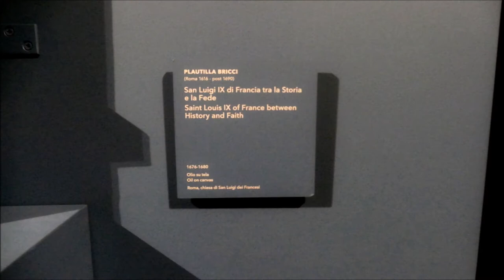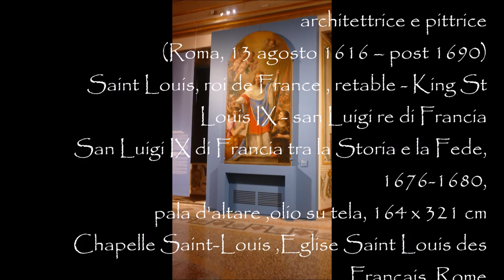Plautilla BRICCI, Saint Louis roi, St. Louis IX of France between History and Faith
Plautilla BRICCI
architettrice e pittrice
(Roma, 13 agosto 1616 – post 1690)
Saint Louis, roi de France , retable - King St Louis IX - san Luigi re di Francia
St. Louis IX of France between History and Faith
San Luigi IX di Francia tra la Storia e la Fede, 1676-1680,
pala d'altare ,olio su tela, 164 x 321 cm
 Chapelle Saint-Louis ,Eglise Saint Louis des Français, Rome
Chapel of St Louis of France, Chiesa san Luigi dei Francesi
Luigi Manfredi
dalla Galleria Corsini, Roma
7 Gennaio 2022
"Una rivoluzione silenziosa. Plautilla Bricci pittrice e architettrice"
 Galleria Corsini, Roma
 Dal 5 novembre 2021 al 19 aprile 2022 a Galleria Corsini si terrà Una rivoluzione silenziosa. Plautilla Bricci pittrice e architettrice, la prima personale dedicata alla pittrice e architetta Plautilla Bricci (Roma, 1616 – post 1690).
La mostra, a cura di Yuri Primarosa, riunisce per la prima volta l’intera produzione grafica e pittorica dell’artista, presentando un Ritratto di architettrice (probabile effigie della Bricci), accanto a capolavori anch’essi inediti o poco conosciuti dei maestri a lei più vicini.
La scoperta di documenti inediti sulla vita di Plautilla, l’identificazione di nuove opere e il restauro dei suoi progetti architettonici conservati presso l’Archivio di Stato di Roma (esposti per la prima volta assieme a una nuova tavola proveniente da una collezione privata), consentono di fare nuova luce su questa affascinante figura di artista, unico architetto donna dell’Europa preindustriale.
I mostra si potranno ammirare un ambizioso progetto della Bricci per la scalinata di Trinità dei Monti (1660), la vasta lunetta da lei dipinta per i Canonici lateranensi (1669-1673) e altre due sue tele conservate a Poggio Mirteto, restaurate per l’occasione: lo Stendardo della Compagnia della Misericordia raffigurante la nascita e il martirio del Battista (1675) e la Madonna del Rosario (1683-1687) del duomo.
Chiude l’esposizione un prestito eccezionale: il quadro d’altare raffigurante San Luigi IX di Francia tra la Storia e la Fede dipinto da Plautilla per la cappella di San Luigi (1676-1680) nella chiesa dei Francesi, interamente progettata dall’architettrice per l’abate Benedetti, accanto alla cappella Contarelli.
Il catalogo che accompagna l’esposizione, stampato da Officina Libraria, contiene i saggi di Yuri Primarosa, curatore della mostra, e di Melania Mazzucco, autrice de L’architettrice, e i contributi di alcuni dei maggiori specialisti dell’artista e del suo contesto culturale: Aloisio Antinori, Carla Benocci, Maria Barbara Guerrieri Borsoi, Riccardo Gandolfi, Gianni Papi e Magda Tassinari, offrendo una nuova e aggiornata monografia sull’artista.